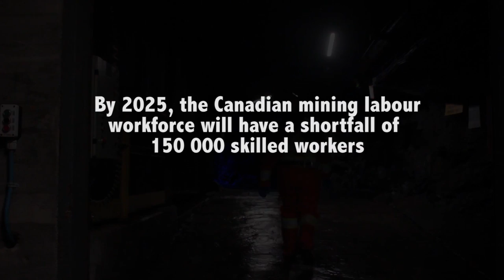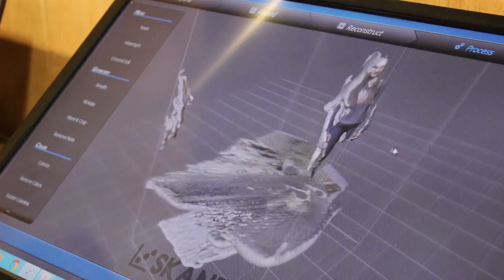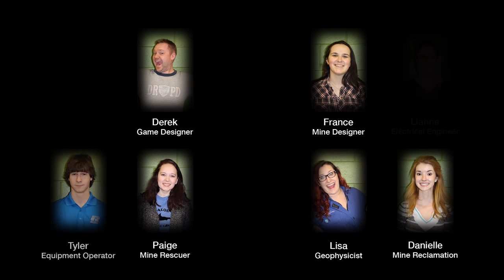Technology–the Future of Ontario Mining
SYTYKM 2016 $5,000 Best Overall Entry & $2,500 Teachers' Choice Award, plus $1000 for Marymount Academy in Sudbury.